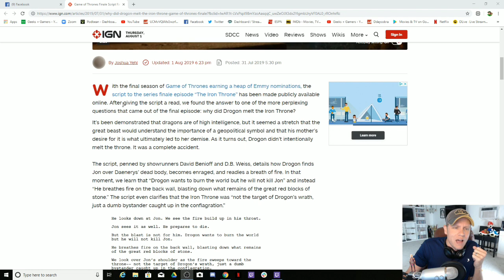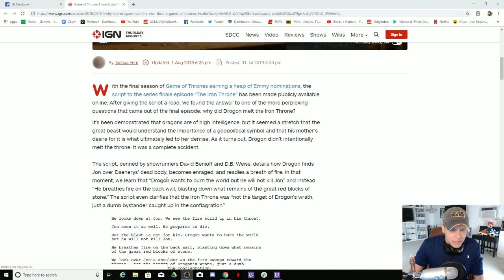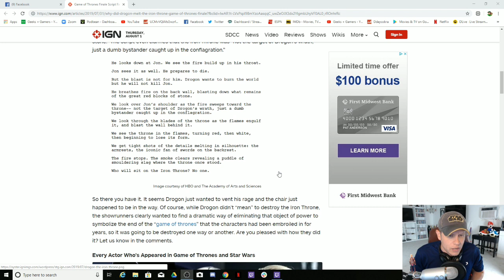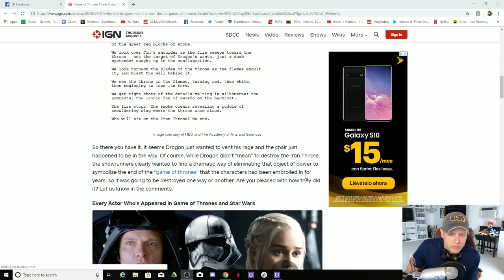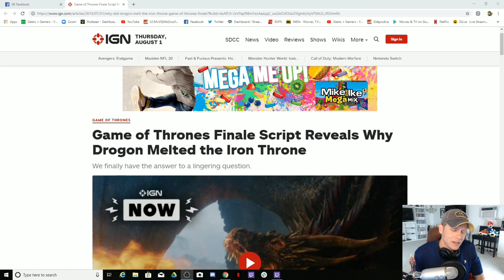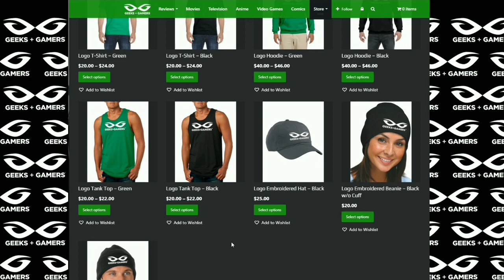Benioff and Weiss Just Made Game of Thrones Season 8 Even Worse!